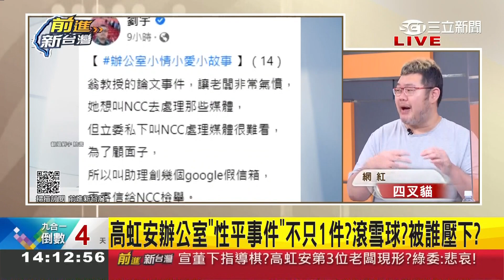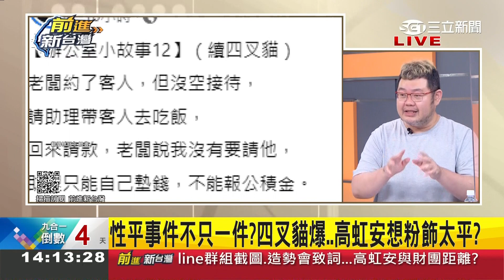女人何苦為難女人？高辦發生性平事件 高虹安"怕變公關危機"想粉飾太平 四叉貓爆逼受害女助理走人...性平事件恐不只一件？│王偊菁主持│【前進新台灣 焦點話題】20221122│三立新聞台